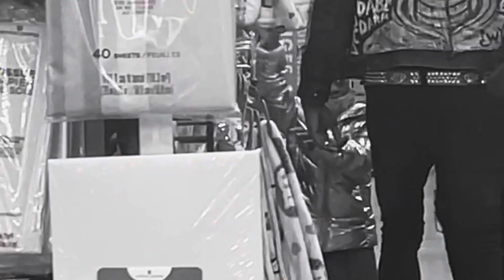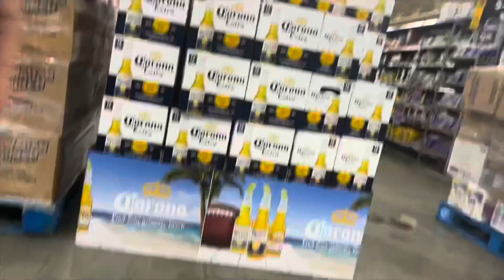MANNEQUIN PUBLIC PRANK!!! PT.3 (Extremely funny reactions)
We will drop videos daily for you guys

Social medias 🔽